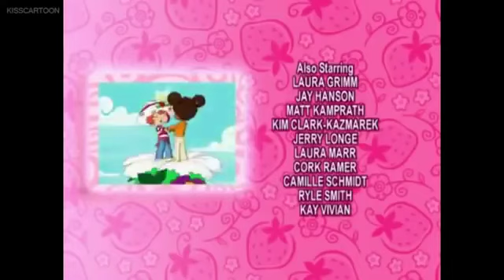🍓🍰Strawberry Shortcake - Spring for Strawberry Shortcake (Crepes Suzette Version)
Made By Crepes Suzette
Credits To @TransitJoey1997 And @BlueberryMuffin9099 For The Video